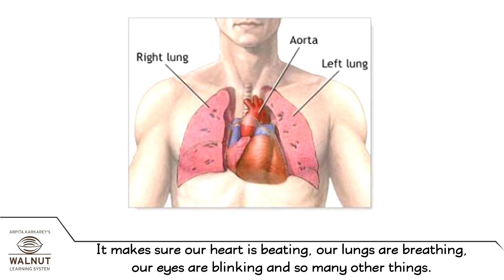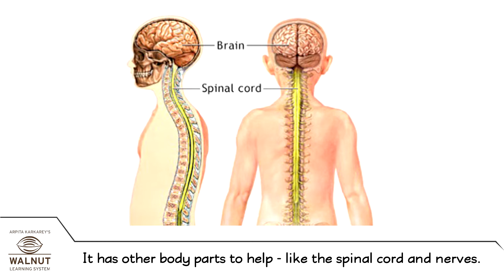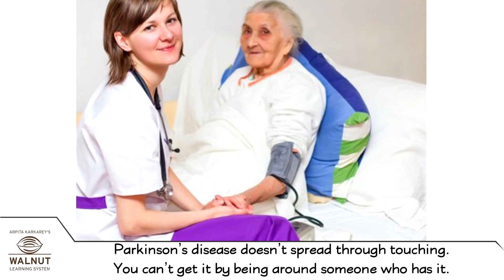3 Science - Coordination - What happens when we lose it